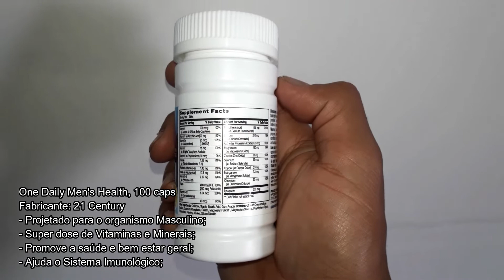Multivitamínico One Daily Mens Health da 21 Century - Um dos Melhores e Mais Completos para o Homem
👇 Leia a Descrição Abaixo 👇

👉 Os Melhores Suplementos do Mercado, pelo melhor Preço! Produtos Nacionais e Importados TODOS ORIGINAIS!  Venha conhecer nossos Preços e Produtos!

🤸 E1 Suplementos USA - Loja Estados Unidos - Promoções e Cupons de Desconto

📦 Enviamos para Qualquer Lugar do Brasil

🔴O que é o One Daíly Men's Health?

One Daily Men da 21st Century é um suplemento vitamínico completo para sua dose diária de vitaminas.
Sua fórmula balanceada foi especialmente desenvolvida para homens e possui vitaminas e minerais necessários para a saúde.
Por isso, ele é um dos multivitamínico mais vendido no mundo.

One Daily Men completa a sua alimentação e te ajuda a aproveitar melhor a energia dos alimentos, auxilia nas defesas do organismo e em uma aparência mais saudável.

🔴Quais os Benefícios?

•Suplemento vitamínico e mineral completo;
•Fórmula balanceada para homens;
•Multivitamínico completo.

💠 Deixe um comentário com dicas, sugestões ou dúvidas.

💥 e1 Suplementos 💥
👊 Aqui temos o Melhor para o seu Treino! 🏋🏻‍♂️ 🧗🏄‍♀️🚴